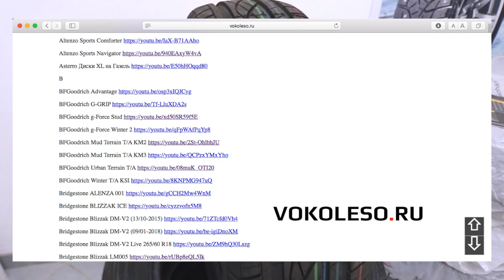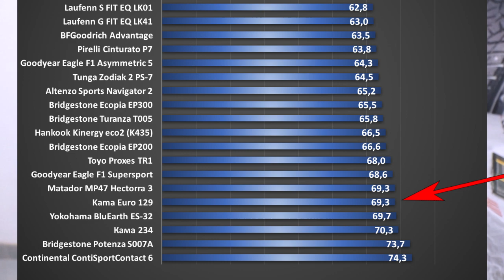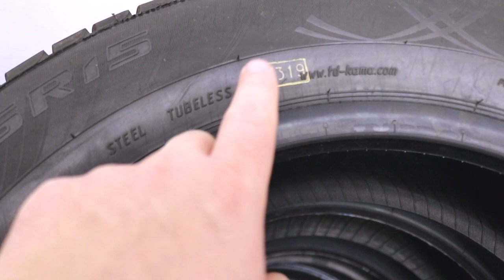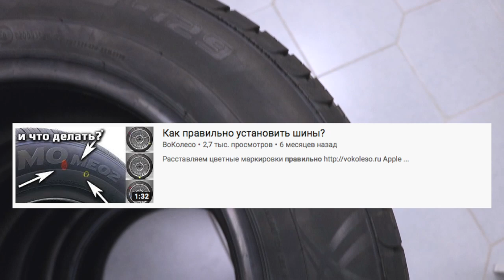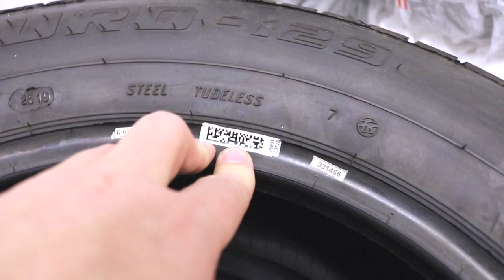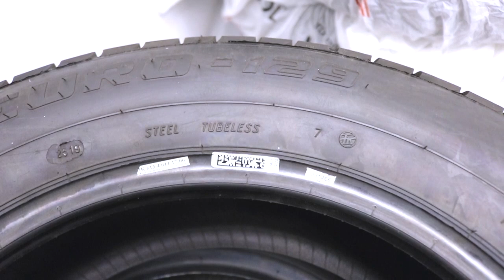KAMA EURO-129 /// обзор 2020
Свежий взгляд на известную модель бюджетных шин